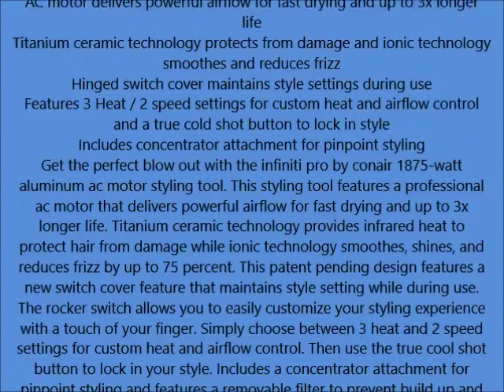Infiniti Pro by Conair 1875 Watt Aluminum AC Motor Styling Tool Hair Dryer with Switch Cover; Chro